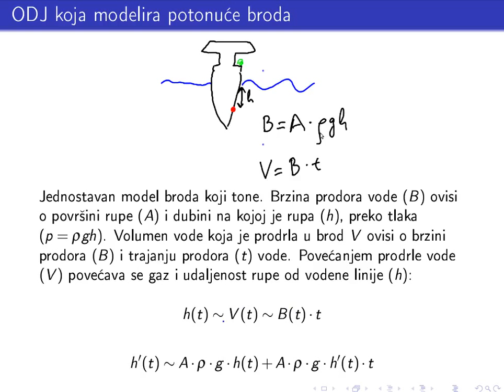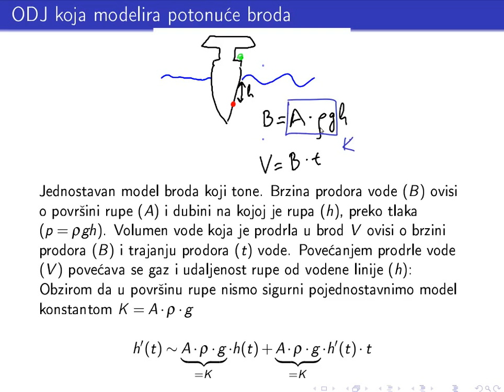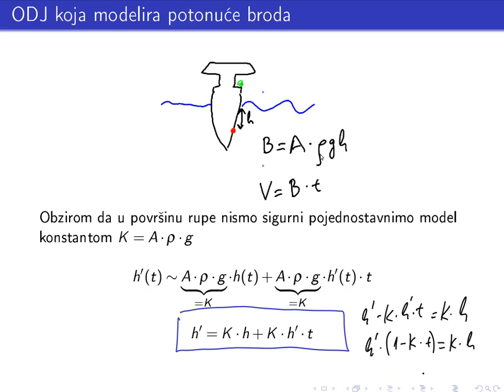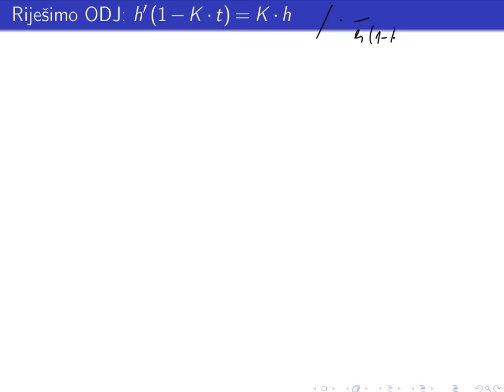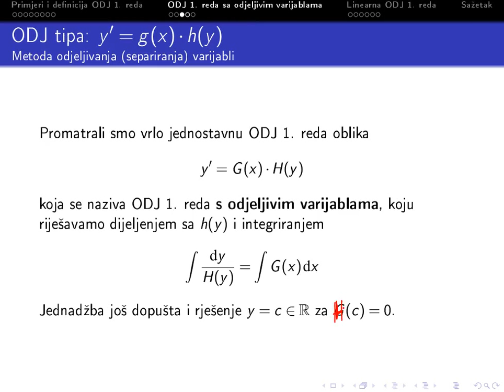Obična diferencijalna jednadžba s odjeljivim (separiranim) varijablama: primjer i definicija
Jednostavan model potonu¢a broda
Opće rješenje ODJ s odjeljivim varijablama